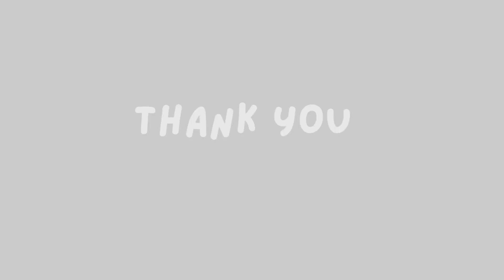Ivanka's Oceanfront Miami Condo | 7000 square-feet unit | Billionaire's Bunker | Indian Creek Island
The pyramid-shaped complex overlooks the Atlantic with 16 units ranging in size from 3,150 to 7,550 square-feet. They purchased a plot on the island - also known as the 'Billionaire Bunker'  for $31.8million.
The 12-story building boasts 16 units, ranging in size from 3,150 to 7,550 square feet with between three and five bedrooms.
The units are outfitted with Roman travertine ceilings, European white oak floors, Polyform cabinetry, Italian marble countertops, latest appliances and expansive terraces wrapping around the perimeter.
Indian Creek Village holds the reputation as 'the world's most exclusive municipality.' The island has only 34 homes, around 42 residents and its own private 13-person police force.
Ivanka and Jared reportedly bought Lot 4 on the island, which previously belonged to singer Julio Iglesias, to build their new home. A listing for the plot of land measures it at 1.84 acres with 200 feet of private waterfront. Taxes are reportedly $427,000 a year.
Arte, designed by Italian architects Antonio Citterio and Patricia Viel in collaboration with Kobi Karp Architecture and Interior Design in a unique pyramid shape, is an exclusive oceanfront building housing just sixteen units but packed with tons of resort-like amenities.
 Residents enjoy a wellness center complete with a sauna, steam room, gym, and dedicated yoga studio; children’s playroom; residents’ lounge with catering kitchen; a tennis court located on the rooftop of an adjacent building; a seventy-five-foot indoor lap pool with travertine decking and onyx accents; an outdoor pool; and even a serene “meditation pond”the length of a lap pool with a floor covered in flat, black river rocks, and a wooden pergola with automatic shutters set on a floating deck.
Each unit is enveloped in floor-to-ceiling glass walls and wrapped by generous terraces tiled with Brazilian ipe. Appliances in the kitchen and bathroom fixtures are as discreet and sleek as those found in any upscale hotel. Travertine is featured throughout bathroom and great room walls.

The couple reportedly planned to live at the prestigious residence while building on the 1.84-acre plot of land on Indian Creek island (also known as Billionaire Bunker due to the ultra-high net-worth of the residents occupying its 41 homes) which they purchased from musical heartthrob Julio Iglesias for $31.8 million. It is reported  however, that the couple also purchased an 8,510-square-foot French neoclassical fixer-upper on the other side of the island and were renovating there as well. Where the Trump-Kushner family ends up is left to be seen.